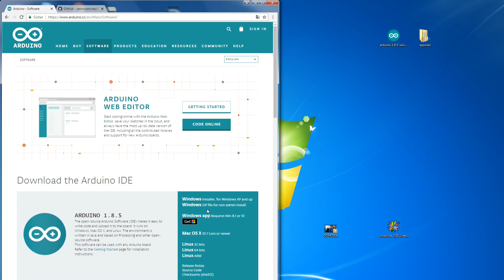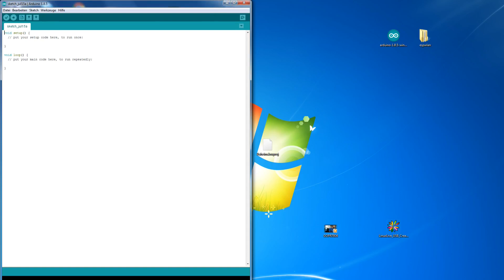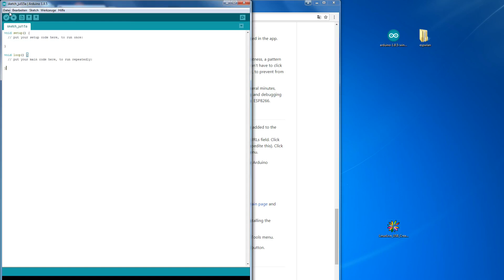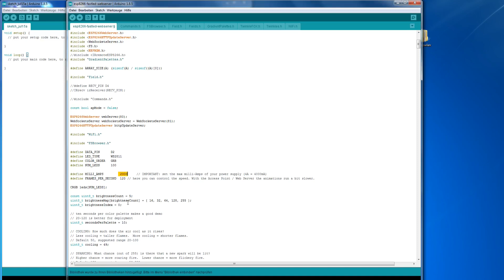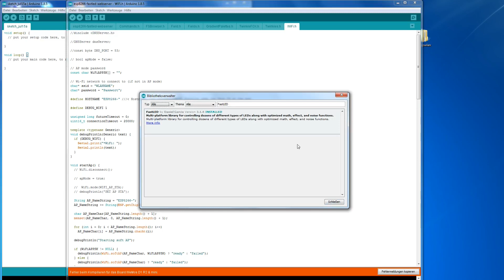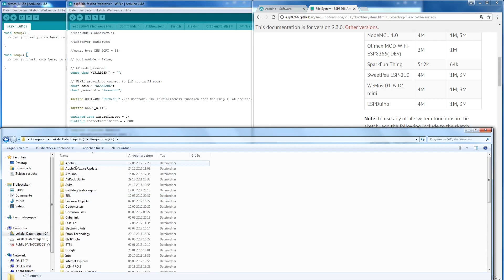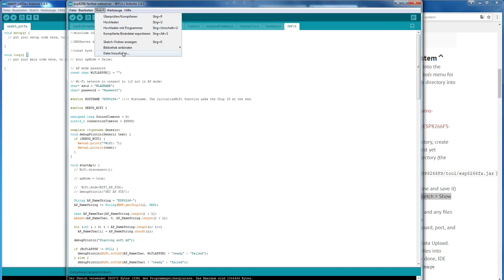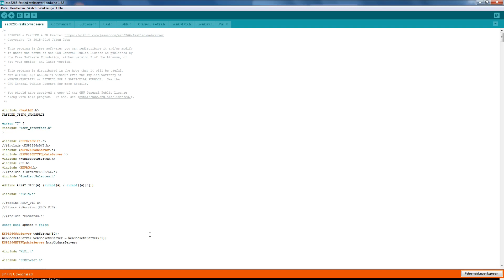Arduino IDE Tutorial: ESP8266 bzw. Wemos D1 einbinden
Arduino Istallation, Bibliothek einbinden, ESP8266, SPIFFS